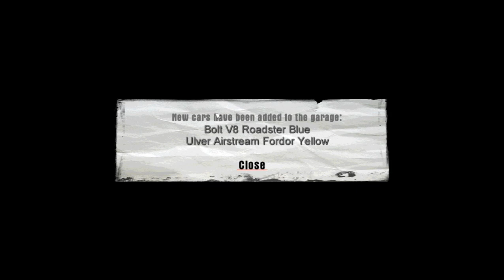Mafia: The City of Lost Heaven - (#10) A Trip to the Country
It's 1933 and finally, we have decent cars. Two in fact, the Bolt V8 and Ulver Airstream. The V8 seems unassuming at first, decent top speed at 80MPH until you realize it has a lot of torque and is blazing fast even against the better cars the cops drive from this mission onwards. Now for the Ulver? It isn't too powerful but makes up with its aerodynamic body. Bertone was right in praising it. The cars really were an underrated aspect of this game.